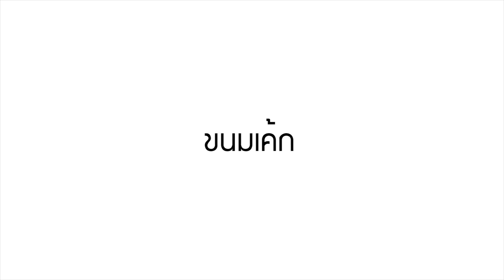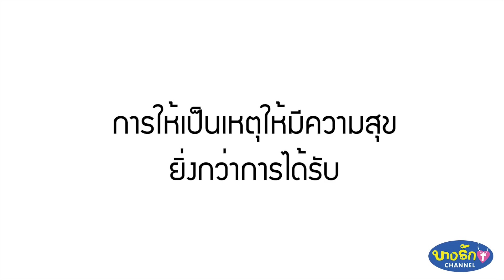"การให้" เป็นเหตุให้มีความสุขยิ่งกว่า "การได้รับ" หนังสั้น (ละครสะท้อนสังคม)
คนที่รู้จัก “ให้” ย่อมจะได้รับความอิ่มเอมใจและมีความสันติสุขมากยิ่งกว่าการเป็นผู้รับ หากคนในสังคมใดรู้จักการให้ สังคมนั้นก็จะน่าอยู่มากยิ่งขึ้น